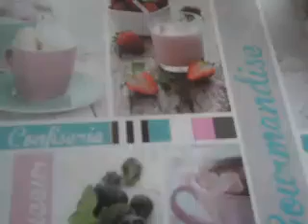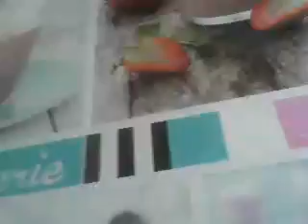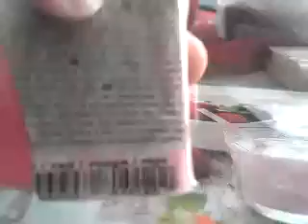Tuto macaron en fimo